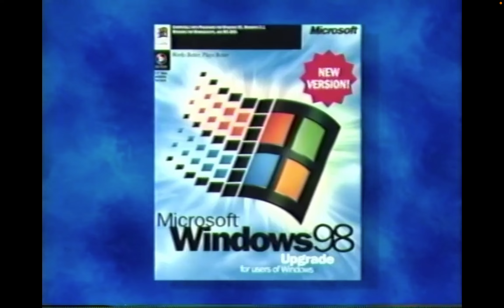A in store Target AD for Microsoft Windows 98. It aired on the Target's in store video network 1998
A in store Target AD for Microsoft Windows 98. It aired on the Target's in store video network. Trailers Music Clips commercials etc. would air on the Display TV'S inside target stores in the 90s. They were always promoting what is new at Target. This is from summer 1998.